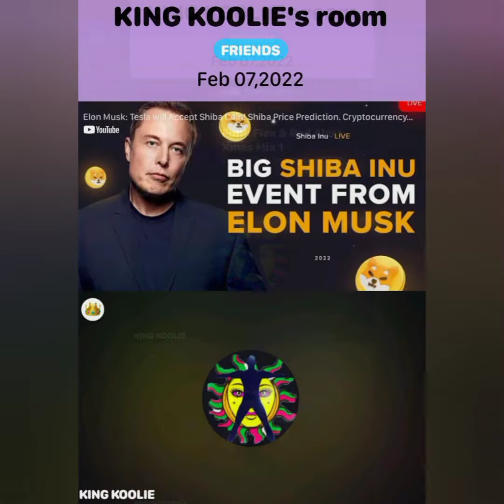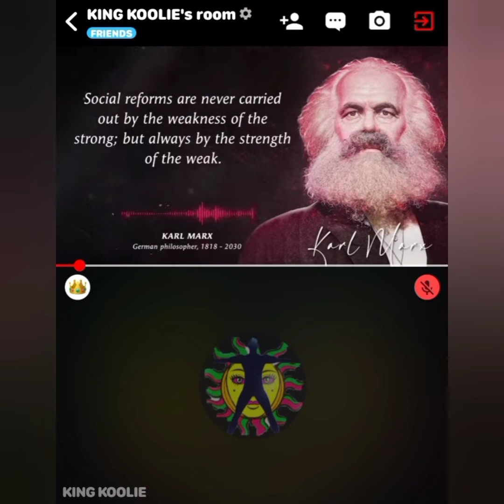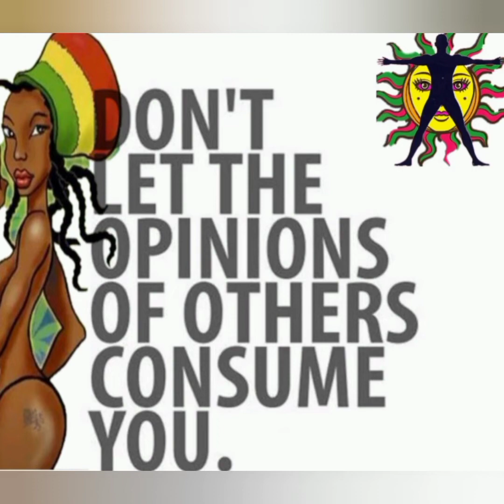^The KOOLZ JOURNEY^ DOCUMENTARY COMING SOON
thank for the audio THE MAJOR ARCANA
 THE FOOLS JOURNEY